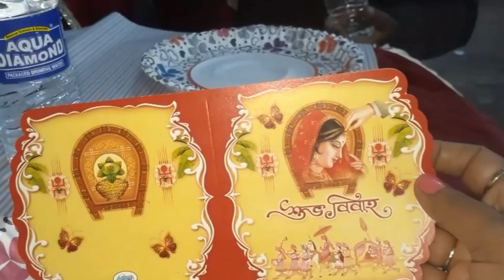Bie bari....prochur anondo r tar sathe jomiye khawa dawa sb miliye jomati sara din raat🥰